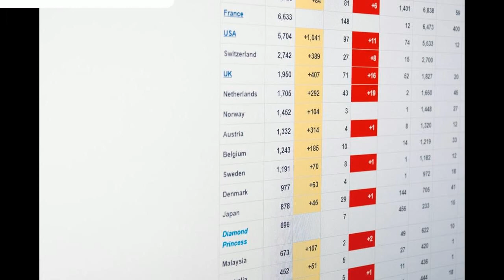20 Coronavirus | COVID19 pictures | woman in black shirt and brown pan..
teal plastic tray on white and blue plastic container

boy in black long sleeve shirt sitting on blue chair

woman in black long sleeve shirt holding white smartphone

woman in black shirt and brown pants standing in front of brown cardboard boxes

man in black coat standing beside brown brick wall